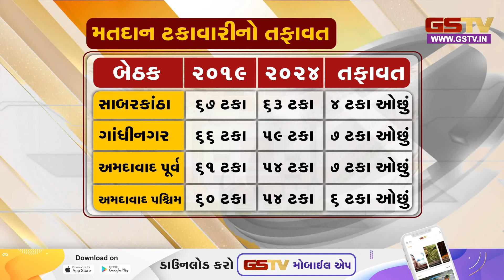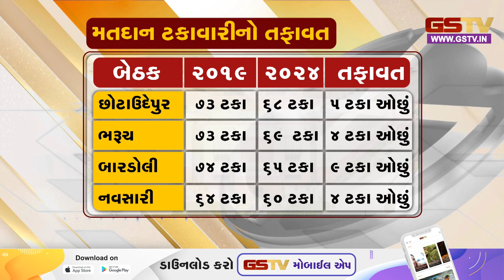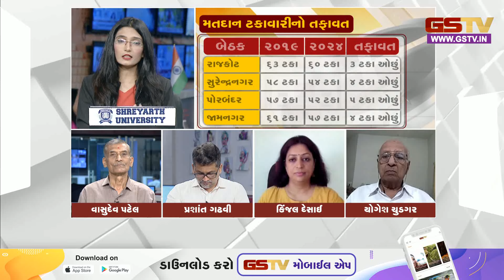ઓછા મતદાનથી કોને ફાયદો-કોને નુકસાન ? જુઓ GSTV ની વિશેષ ચર્ચા